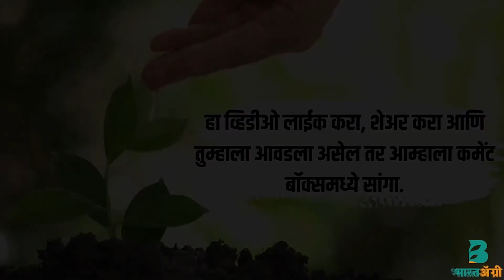हवामान बदलाचा शेतीवर होणारा परिणाम याबाबत रिझर्व्ह बँक ऑफ इंडियाने चिंता व्यक्त केली आहे.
Impact of climate change on agriculture

The Reserve Bank of India (RBI) has expressed concern over persistent climate change, increased intensity of unstable rainfall, rising incidence of temperature rise, and its impact on agriculture.

हवामान बदलाचा शेतीवर परिणाम

हवामानातील सातत्याने होणारे बदल, अस्थिर पावसाची वाढलेली तीव्रता, तापमान वाढीच्या वाढत्या घटना आणि यांचा शेतीवर होणारा परिणाम याबाबत आरबीआय अर्थात रिझर्व्ह बँक ऑफ इंडियाने चिंता व्यक्त केली आहे.

जगाच्या बर्‍याच भागांमध्ये हवामान परिस्थितीमध्ये तीव्र बदल आढळून आले असून ते भारतातही दिसू लागले आहेत. याचा थेट परिणाम मॉन्सूनच्या आगमनाच्या आणि जाण्याच्या तारखांवर दिसून आला आहे. केंद्रीय बँकेने आपल्या वार्षिक अहवालात याबाबत माहिती देत कृषी क्षेत्राबाबत चिंता व्यक्त केली आहे. हवामान बदलांच्या मॉडेल्सनुसार कोरडे दिवस तसेच पावसाचे प्रमाण अत्यधिक प्रमाणात वाढविणारे दिवस वाढले आहेत. 2000 सालापासून सरासरी 59 मि.मी. पाऊस कमी झाला आहे.

चक्रीवादळाची वारंवारता वाढली असून 2019 मध्ये भारताला 8 चक्रीवादळांचा फटका बसला होता 1976 नंतर ही चक्रीवादळांची सर्वोच्च संख्या आहे. याव्यतिरिक्त अवेळी पाऊस आणि मुसळधार पावसामुळे पिकांचे नुकसान झाले आहे. या सर्व बाबींमुळे पिकाच्या उत्पन्नामध्ये घट झाल्यामुळे शेतीच्या उत्पन्नावर परिणाम झाला असल्याचे आरबीआयने नमूद केले आहे.